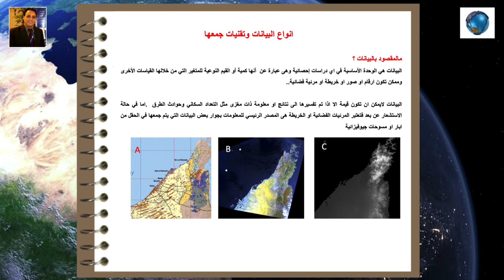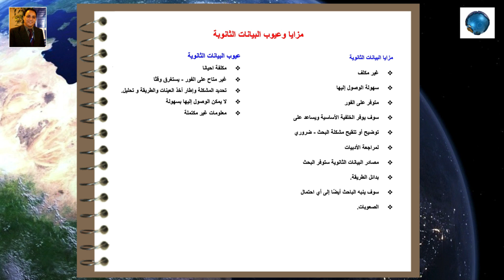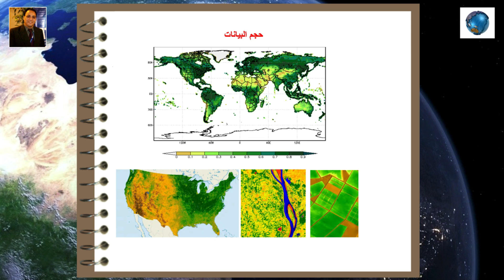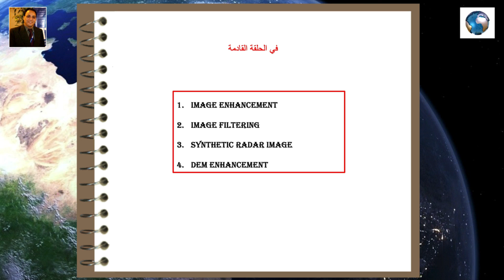البيانات- مفهوم البيانات -انواع البيانات - مصدر البيانات - حجم البيانات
في هذا الفيديو نتحدث عن مفهوم البيانات وانواع البيانات و مصادر البيانات حجم بيانات المرئيات الفضائية .بيانات علم الاستشعار عن بعد  ومنها ماهو اولي واخر ماهو ثانوي .تعتبر البيانات الاولية هى الافضل .لكن
لكل نوع من البيانات مزاياه وعيوبة ..مزايا وعيوب البيانات الاولية . مزايات وعيوب البيانات الثانوية
هناك بيانات يمكن الحصول عليها  من المرئيات الفضائية او من اي جهه حكومية كانت او خاصة -بيانات من خلال المقابلات الشخصية او خلال الانترنت او المنشورات

انواع البيانات
بيانات اولية
بيانات ثانوية
مصادر البيانات
البحث الاستقصائي
بيانات المرئيات الفضائية
حجم البيانات
تحليل البيانات
نموذج إدخال بيانات
علم البيانات
نقل البيانات
انواع البيانات
ادخال بيانات,إدخال بيانات
أسس علم البيانات
ما هو علم البيانات
دورة علم البيانات
تعلم علم البيانات
مدخل بيانات
تعريف علم البيانات
وظائف علم البيانات
أهمية علم البيانات
تعرف على علم البيانات
بيانات الهاتف
البيانات فى الكمبيوتر
نموذج ادخال بيانات
تحذير استخدام البيانات
العمل في ادخال البيانات
نقل البيانات من الآيفون
مدخل بيانات عن بعد
data set
data science
r data set
large data set
big data
how to rank order a data set
primary dataset sources
secondary data sets
secondary data sets sources
sources of primary datasets
sources of secondary datasets